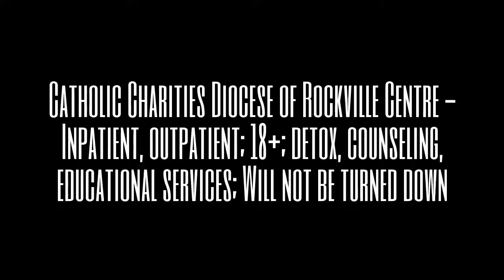TAKE YOUR LIFE BACK TODAY SHOW WITH RALF FRIEDRICHS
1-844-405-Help